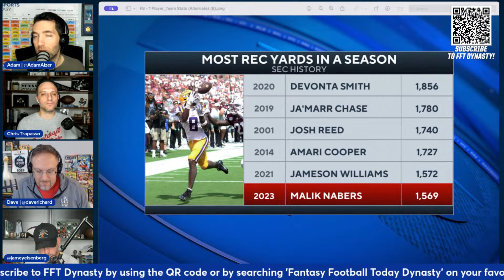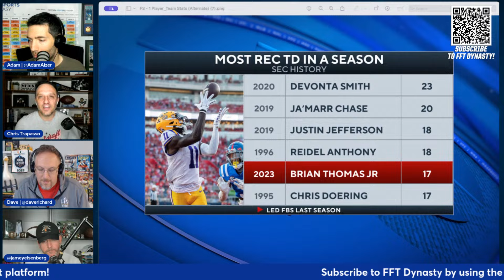SEARCHING FOR FANTASY GOLD! 2024 NFL Draft Wide Receiver Prospect Edition with Chris Trapasso!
*Timecodes Below

Chris Trapasso has been studying these wide receivers for months and now he comes on the show to help us get ready for the NFL Draft. We start with initial thoughts and comparisons to other classes (0:40) and a word of warning about WRs drafted in the second round. We've also got quick news items (9:00) and who the Chiefs could take in Round 1 ... What's the best way to evaluate WR prospects (11:45)? Which WRs in this class are the best at getting open? And let's talk about the Big Three (18:00) of Marvin Harrison Jr., Malik Nabers and Rome Odunze. Chris has Nabers the highest. Then we'll talk about the polarizing Brian Thomas Jr. (22:50). Is he a true stud or too much of a project? Can he do anything other than go deep? And which WRs outside the Big Three can step in and be contributors as rookies (32:34)? ... Is this draft class overrated (34:40)? After we tackle that question we talk about Xavier Worthy and Troy Franklin (36:01), the bigger WRs (42:02) Xavier Legette, Adonai Mitchell and Keon Coleman, the slot WRs (49:12) Ricky Pearsall, Roman Wilson and Ladd McConkey and some more names to know (57:02) ... Email us at

0:00 Intro

9:00 Rashee Rice update, Chiefs to look for WR in draft?

11:35 How Chris Trapasso Evaluates Wide Receivers

14:24 Ladd McConkey, Ricky Pearsall

18:00 Marvin Harrison, Malik Nabers, and Rome Odunze

22:50 Brian Thomas Jr.

32:34 Impact Wide Receiver For 2024 Outside of Top 4

34:40 Is the 2024 Class Overrated?

36:01 Xavier Worthy, Troy Franklin

42:02 Xavier Legette, Adonai Mitchell, Keon Coleman

49:12 Ricky Pearsall, Ladd McConkey, Roman Wilson

57:02 Late-Round Sleepers